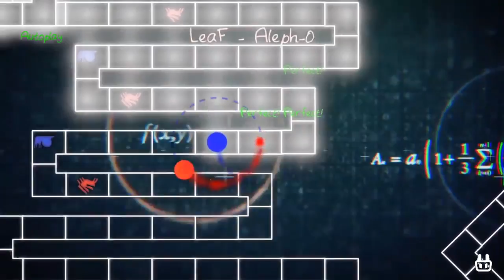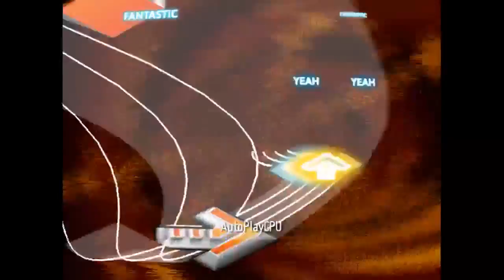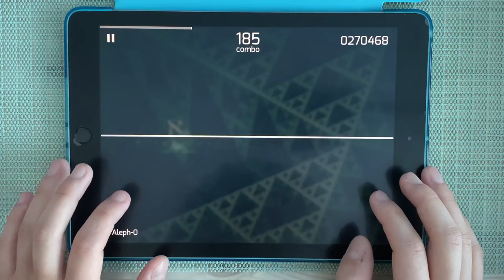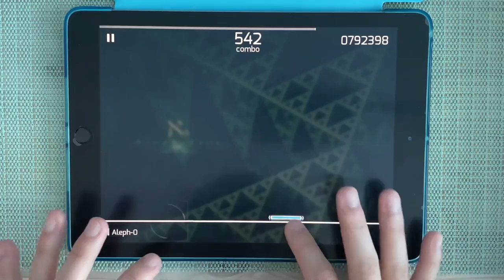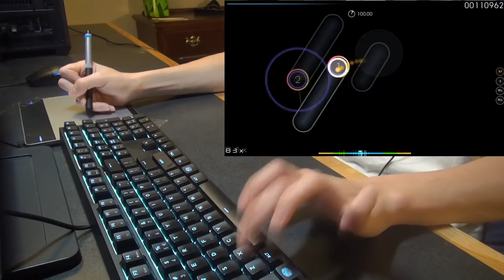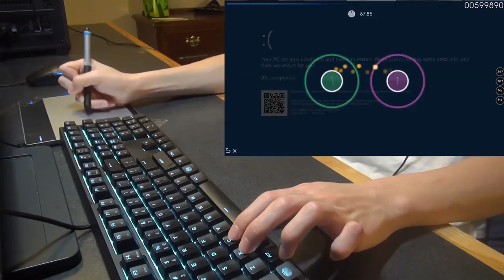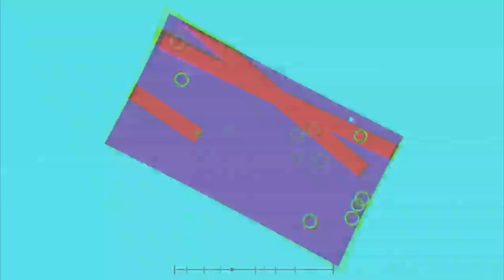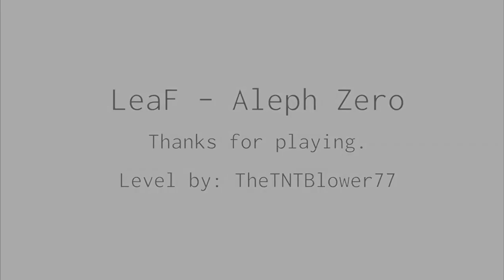"LeaF - Aleph 0" in almost every Game! [UPDATED VERSION]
*SEIZURE WARNING*
I proudly present to you the updated version of the "Aleph 0 in almost every game" video. Some of you weren't really happy with the result. So I decided to make a new version of this. I hope you're all happy with it. Also big thanks to the people who made this video possible. See you later!

▶ PC SPECS: • SYSTEM: Windows 10 Pro 64-bit Operating System
• SYSTEM: Windows 10 Home 64-bit Operating System
• PROCESSOR: IntelCore i7 10150U CPU (@1.80GHz Turbo: 4.90GHz)
• RAM: 16GB
• GRAPHICS CARD: NVIDIA MX 250 Graphics

▶ Software:
• Recording: OBS
• Editing: Sony Vegas Pro 17
• Graphical Design: Adobe Spark

• Thumbnail made by: Me
• Profile Picture made by: Me
• Banner made by: Me

• Youtube: Exilium (You're already here though)

I really appreciate the love and support!